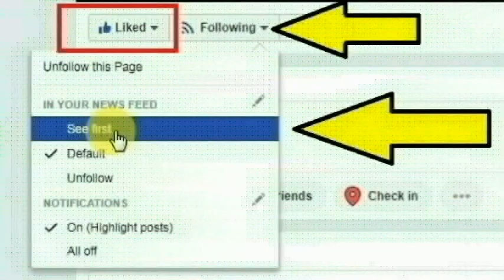திருப்பதி திருச்சானூரை சேர்ந்த வெங்கடேஷ் செய்ததை பாருங்க | Tirupati